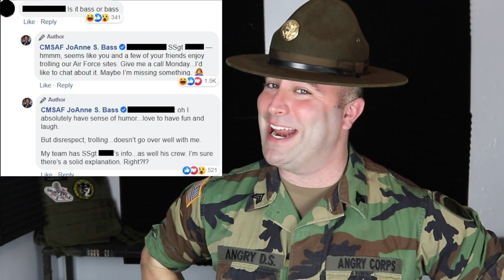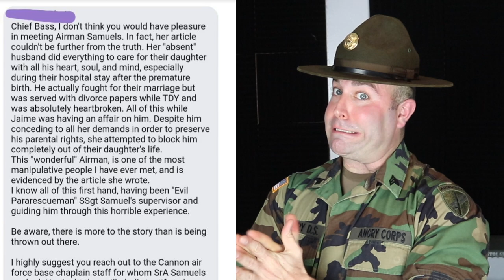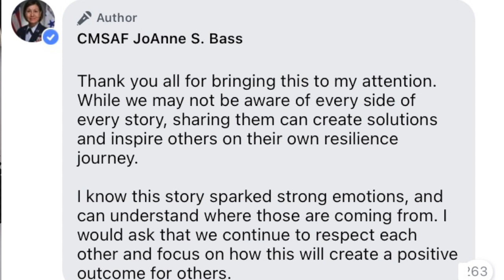The Chief Master SGT of the Air Force is ruining Facebook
The Command Master Sergeant of the Air Force has been butting heads with Airmen on Facebook more than any high ranking High Ranking Military member that comes to mind. It seemed to start with a smart comment from many "trolls" on her Facebook page asking her how to pronounce her name "Bass or Bass" which is said like the fish. Her response of "ill contact your chain of command and fix it" brought some criticism.

However it has seem to have gotten worse. An old post to her Facebook account glorifies a story written by an Airman that basically slanders another Airman. Being aware that was not the Highest ranking Enlistedman in the Air Force's intent it still smeared a one of her subordinates. Angry Drill SGT responds.